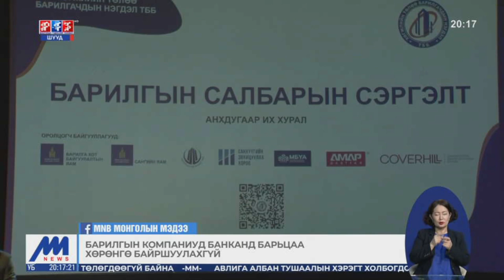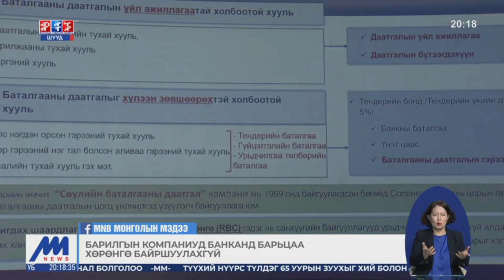1 Барилгын салбарын сэргэлт хэлэлцүүлэг боллоо